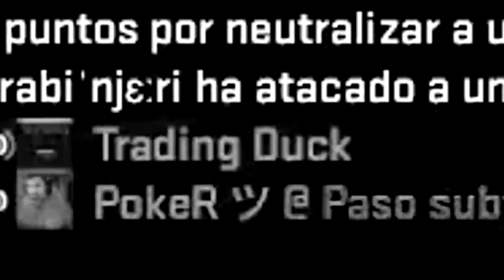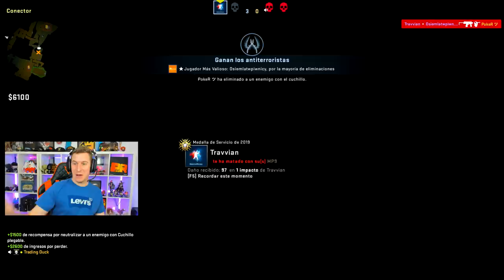JUEGO CON UN SUSCRIPTOR Y LE HAGO UN REGALO SORPRESA